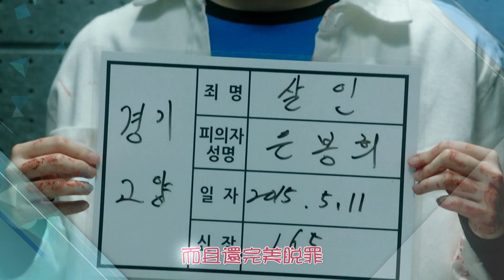她殺了男友完美脫罪還當上律師！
緯來戲劇台
奇怪的搭檔
6/25晚間7點起，週一至週五晚間6-8點